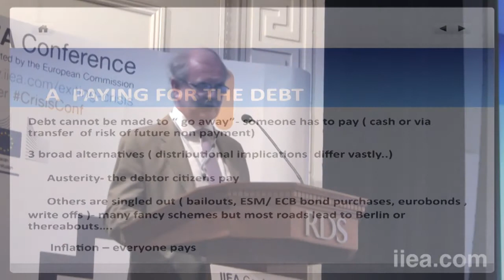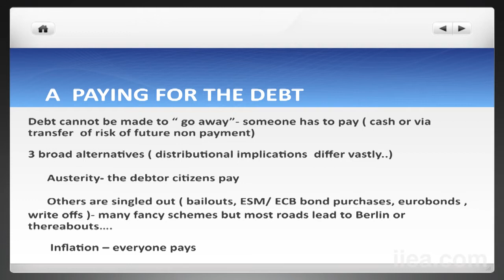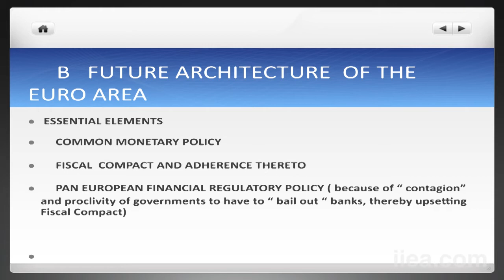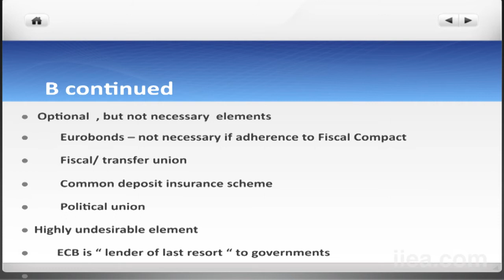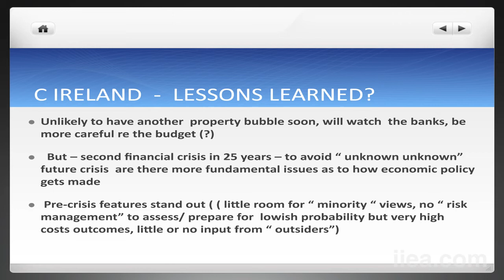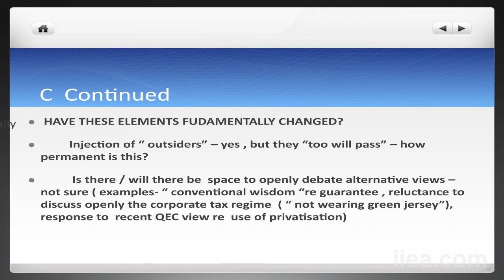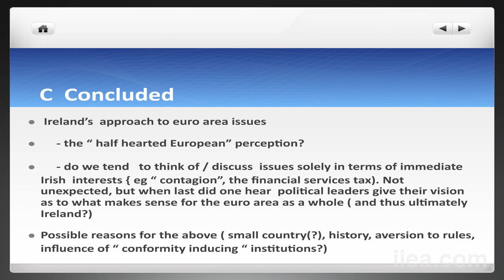Donal Donovan on Going Forward - European & Irish Policy Responses - 29 June 2012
The Exiting the Crisis conference, 29th of June 2012, Dublin Ireland, which took place on the second day of the European Council summit of EU leaders, addressed key questions for Ireland and Europe, such as:

• Should Europe move towards a fiscal union and what are the political challenges for a roadmap for fiscal integration?

• How can the European budget and cooperative national budgetary policies contribute to the set up of a model of European solidarity?

• How can the future of the Euro be secured and what is the future of central banking in Europe?

• How can the balance sheet problems in the European banking system be dealt with and do we need a banking union?

• How has Ireland responded to the crisis and how can this response be improved?

• What are the prospects for Ireland's recovery and what role does Europe have in this recovery?

Donal Donovan is a former Deputy Director of the IMF, and worked with the organisation for nearly thirty years from 1977 to 2005. He is currently Adjunct Professor at the University of Limerick and a Visiting Lecturer at Trinity College Dublin. He was a member of the teams that produced the Governor of the Central Bank of Ireland's report in May 2010 and the Nyberg Commission's report in April 2011, both dealing with the causes of the Irish banking crisis. He is also a member of the Irish Fiscal Advisory Council. He holds a B.A. from Trinity College Dublin and a PhD from the University of British Columbia.